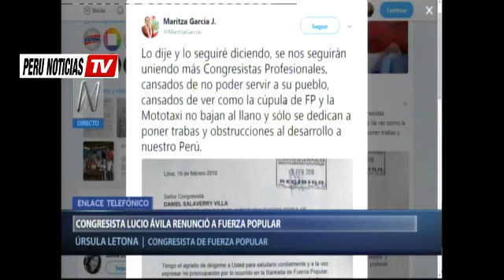Keikista Ursula Letona opina de la Renuncia del Congresista Lucio Avila a Fuerza Popular